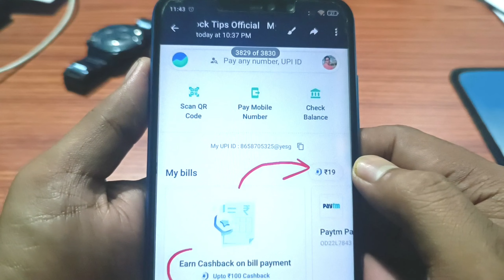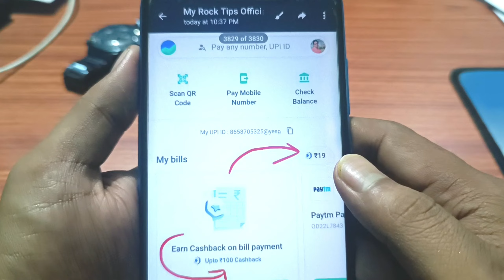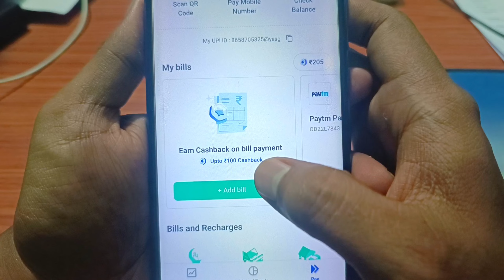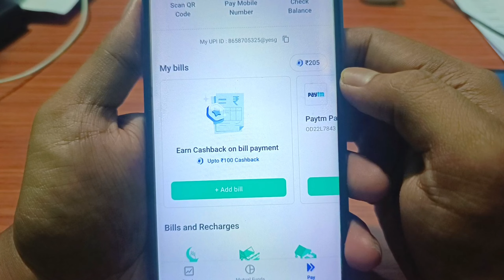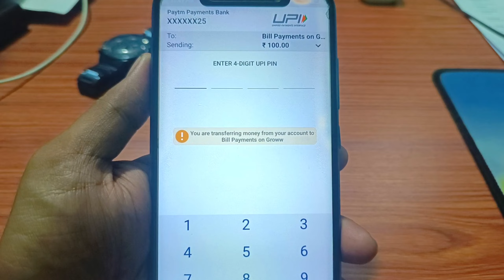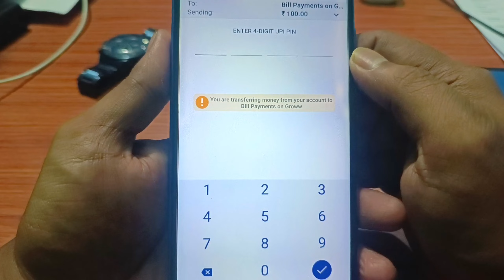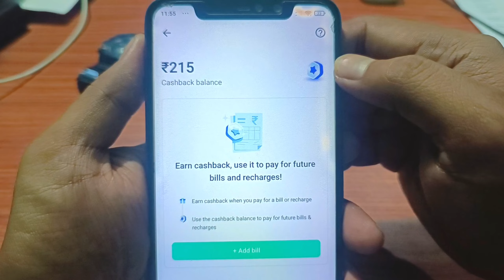Groww Pay UPI Loot 🤑Earn ₹200 Cashback Without Investment,New Earning App Best Earning Apps 2023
Groww Pay UPI Loot,Earn ₹200 Cashback Without Investment,New Earning App Best Earning Apps 2023, Online Earning App For Students Earn Money Online refer and earn earning app without investment new earning app today refer and earn

Yours Searches :
groww app see paise kaise kamaye
earning app
groww
groww upi loot
groww pay upi
groww pay bill payment offer
online earning
groww app new offer
groww app upi offer
navi app se kaise paise kamaye